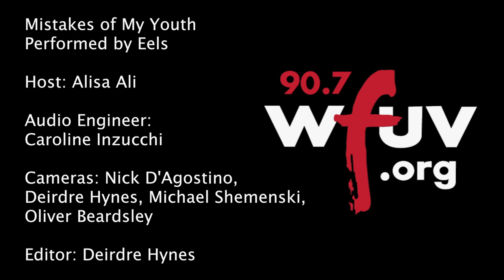Eels - "Mistakes of My Youth" (Live at WFUV)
Eels performs "Mistakes of My Youth" live in Studio A. Recorded June 2nd, 2014.

Engineer: Caroline Inzucchi
Cameras: Nick D'Agostino, Deirdre Hynes, Michael Shemenski, Oliver Beardsley
Editor: Deirdre Hynes